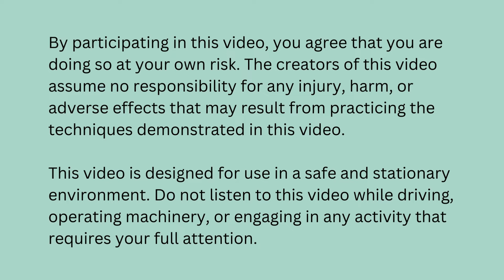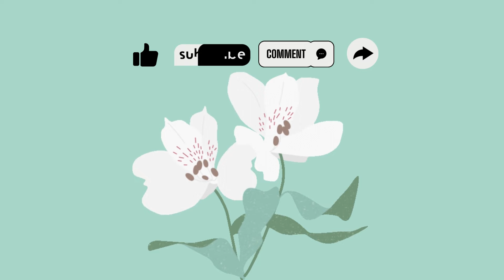Live in Peace 10 Minute Guided Meditation 🌿 | Daily Meditation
In this calming 10 minute guided meditation on Living in Peace, you'll be guided to embrace peace amidst life's hustle and bustle, cultivating a sense of serenity and harmony within.